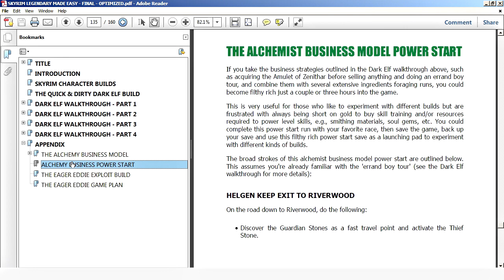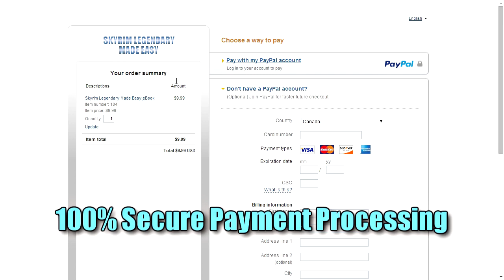Skyrim Walkthrough Legendary Difficulty - Part 50 - Enchanting Up to 100, The Master Suit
Power leveling Enchanting up to 100 to get the Extra Effect perk. Afterwards, we can make a combo Alchemy/Smithing suit. Also in this video, power leveling Destruction close the target level of 75.

SKYRIM LEGENDARY MADE EASY: THE QUICK & DIRTY DARK ELF BUILD

~ Major Slack